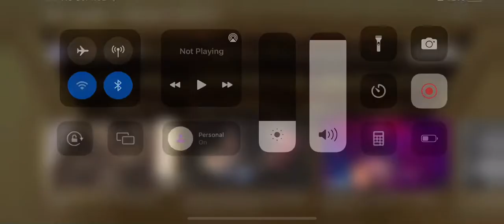Best whole house fan start up sound